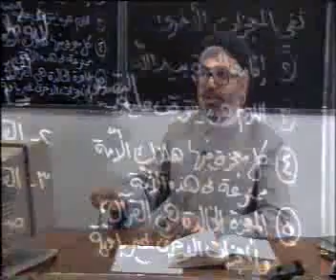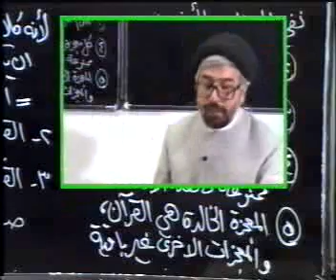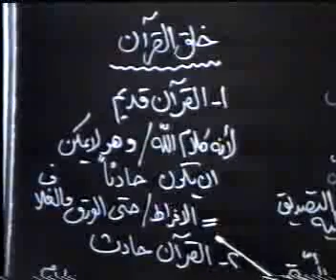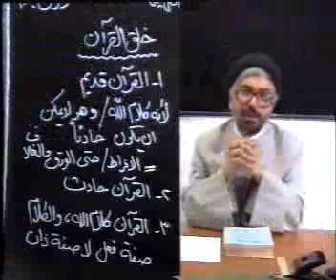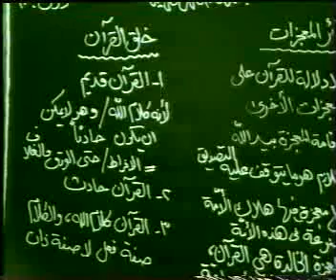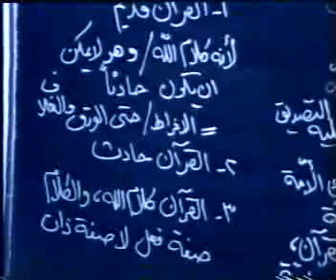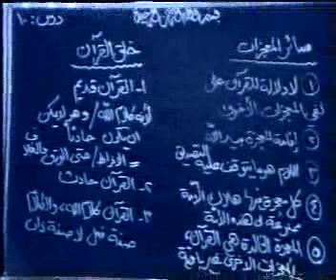Ideology Lessons - Dr. Sayed Fadhil Al-Milani - 10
Islamic Ideology (Aqaed) Lessons in Arabic by Dr. Sayed Fadhil Al-Milani used for Islamic Studies for Distance Learning. دروس في العقيدة الاسلامية لسماحة السيد فاضل الميلاني في جامعة الدراسات العالمية للعلوم الاسلامية